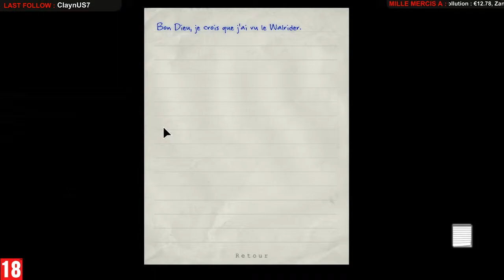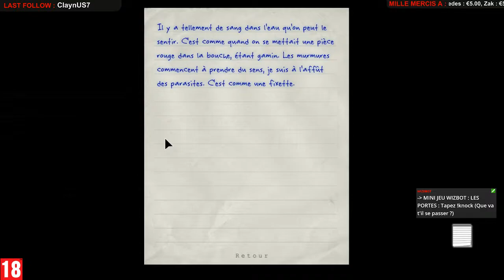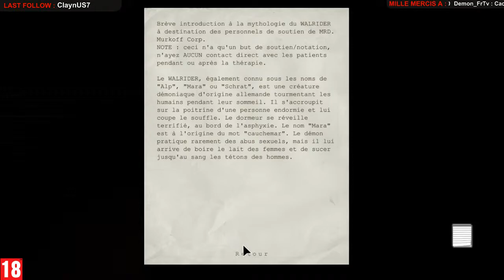🔴 ► FR PC ◄ [+18] OUTLAST EPISODE 06 (Stream)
Outlast épisode 06